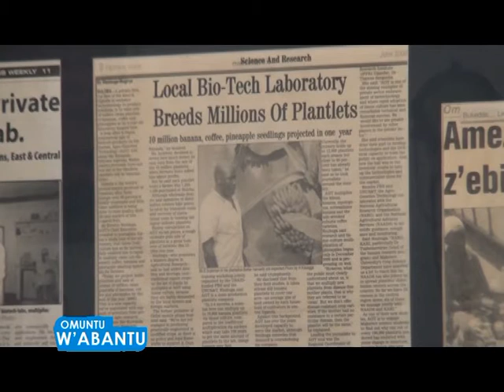Omuntu w’abantu: Erostus Nsubuga ekitundu eky’okubiri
Nze okusooka sasooka kirowoozako nti okulima kusobola okunkolera wabula kyajja luvanyuma nga nali sagala ku mpangisa nyumba yange kwekutandika okwaluza  ensigo.